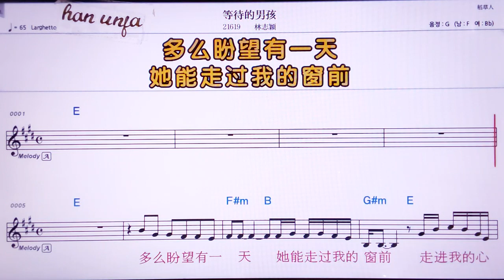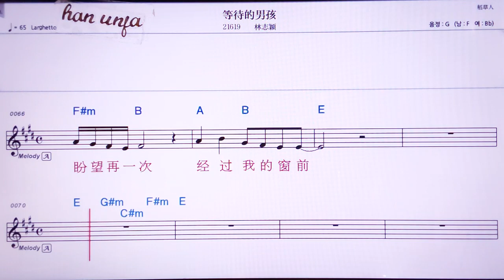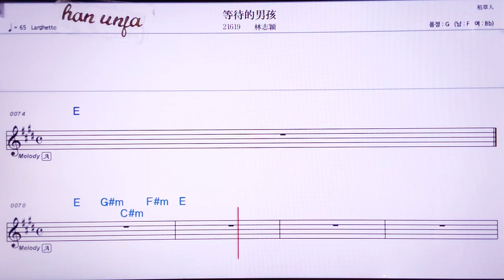💖덩따이더난하이/ 린쯔잉 👍MR,노래방, 악보, 코드,Karaoke With Sheet Music